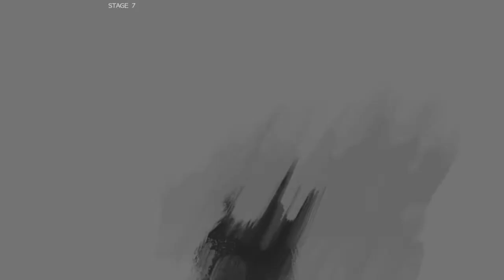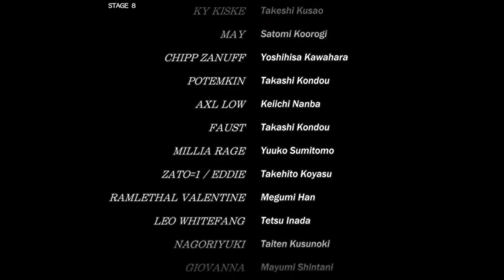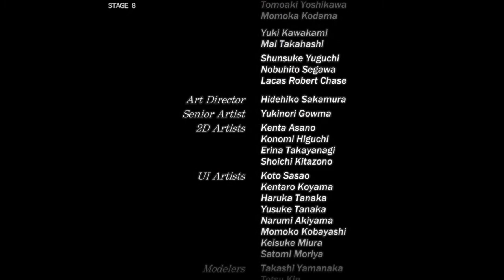BEAUTIFUL FALSETTOS! (I-No) (Arcade Mode) (Guilty Gear Strive)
I-NO The badass witchy rockstar is up & ready to SLASH! We hit the online ranks to throw down with some crazy opponents in her Arcade Mode!  So lets ROCK ON & WELCOME TO THE I-NO SHOW!

u/thehomierjay